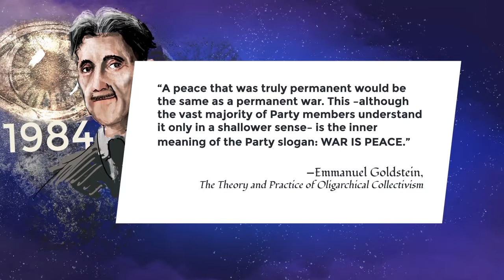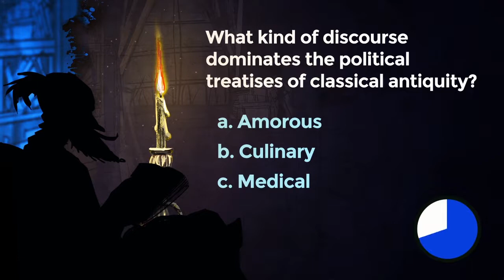Lesson 7: Sancho solves a paradox